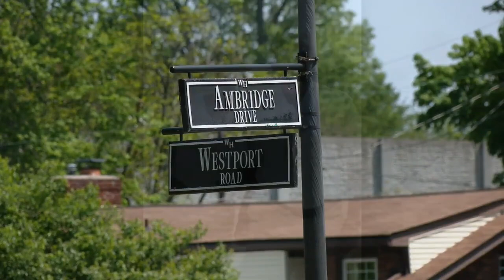Louisville woman who killed elderly couple in Westport Road crash pleads guilty to manslaughter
A Louisville woman who drove drunk and killed a married couple in 2021 pleaded guilty Tuesday.

Alyssha McFadden was originally charged with two counts of murder but instead pleaded guilty to lesser manslaughter charges.

Final sentencing is set for June 12.